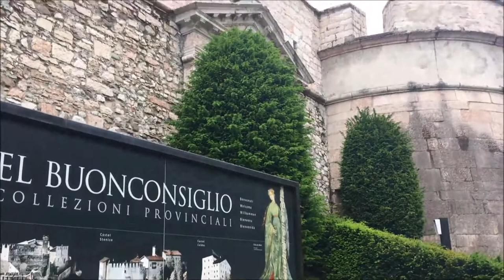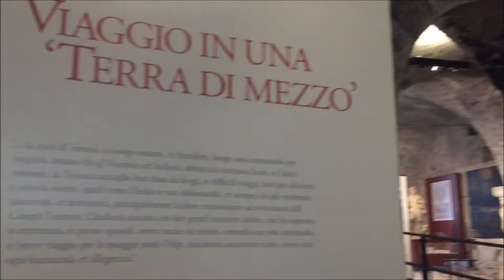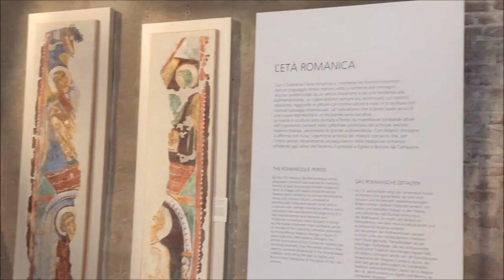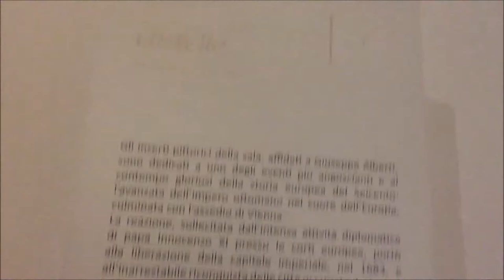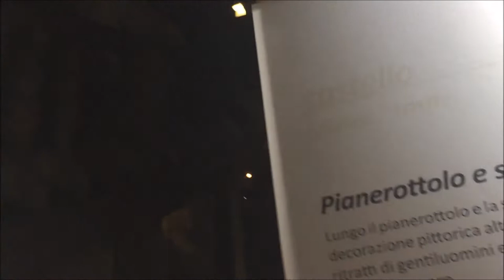BEAUTIFUL CASTLE of the WORLD | AMAZING ITALIAN CASTLE of BUONCONSIGLIO | CASTLES of TRENTINO ITALY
(May 2019) Hey everyone, I am having a lovely visit of the medieval Castle Buonconsiglio here in Trent Italy. It was erected in the 13th century. So huge and spectacular. Has a rich of artifacts and frescoes.

Gladys